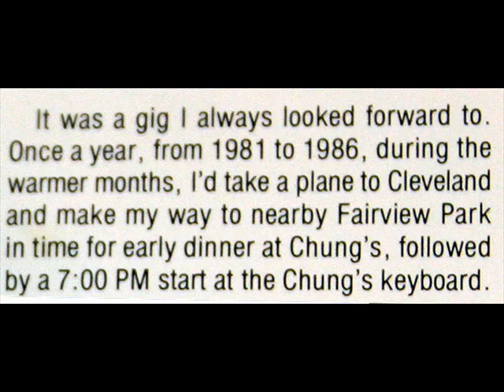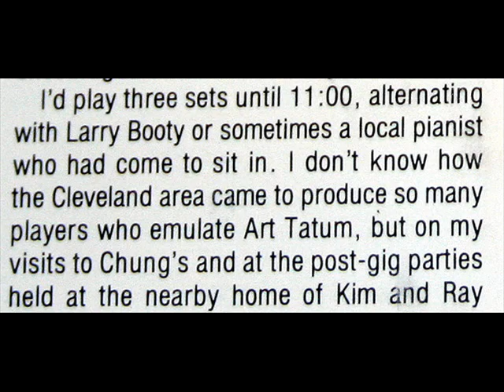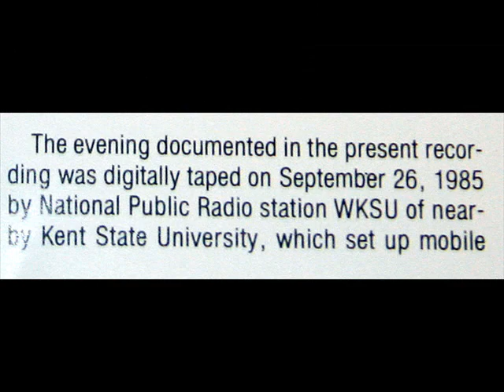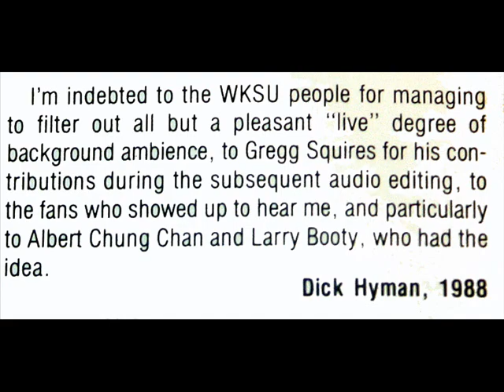Dick Hyman at Chung's Chinese Restaurant: Nobody Knows You When You're Down And Out (1985, NPR)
This recording of Dick Hyman playing at Chung's Chinese Restaurant in Cleveland, Ohio, was made on September 25, 1985, by National Public Radio station WKSU, Kent State University.  The cassette from which I developed this track was distributed by the Musical Heritage Society in 1988.  While the other videos in this collection contain the entire program notes, this particular track has an abbreviated set because of the relatively short duration of the recording.  This video does include photos from the cassette package.